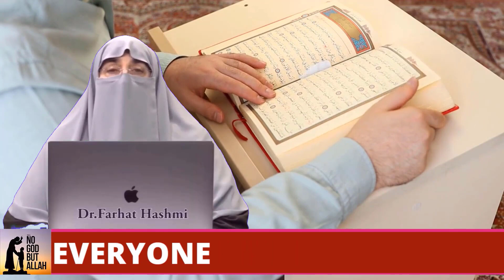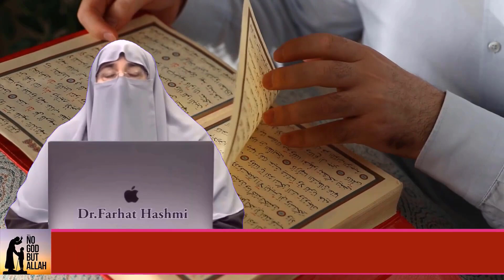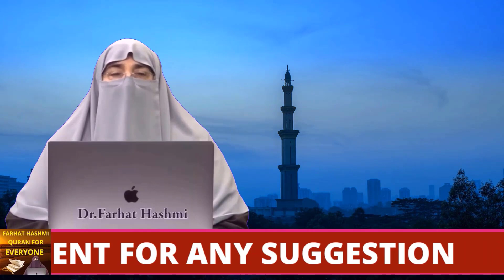Agar Biwi Humbistri Ke Lye Razi Nahi Aur Shohar Ki Shahwat Control Na Ho | Dr Farhat Hashmi